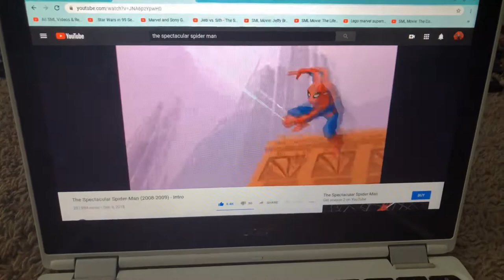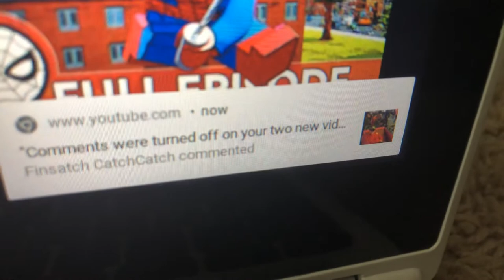The spectacular spider-man part 2 review